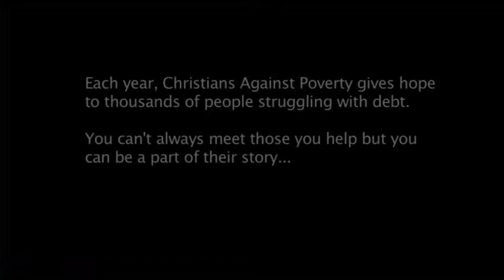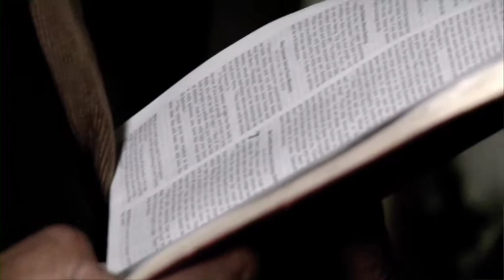2011 CAP Stories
Watch this year's CAP Sunday DVD Clip with 3 of our clients: Alpesh, Tony, and Tracey. Hear the impacting stories and John Kirkby's vision and challenge for New Zealand